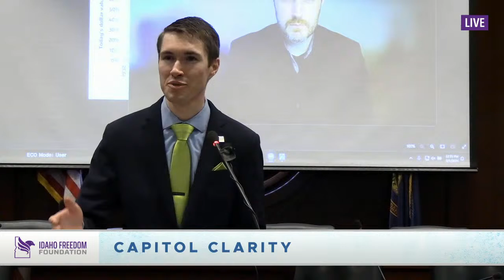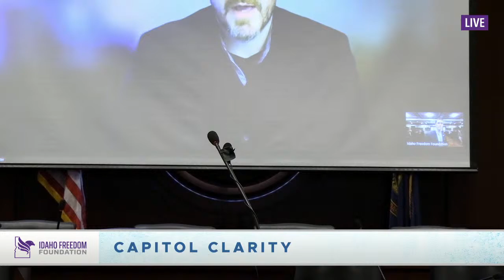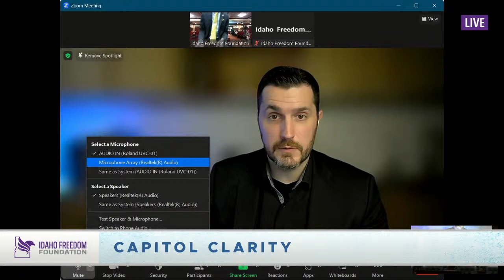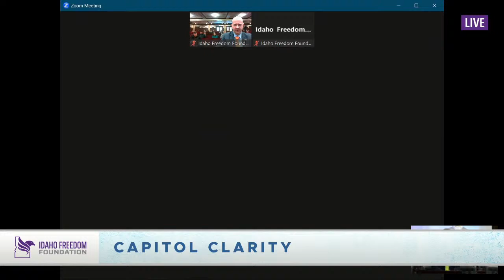Capitol Clarity Week 4: Sound Money for the 21st Century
IFF policy analyst Niklas Kleinworth will be joined by Dennis Porter of Satoshi Action to discuss sound money for the 21st century. Inflation, surveillance, and government spying threaten your ability to control your money and your life. Sound money is the solution to these threats.